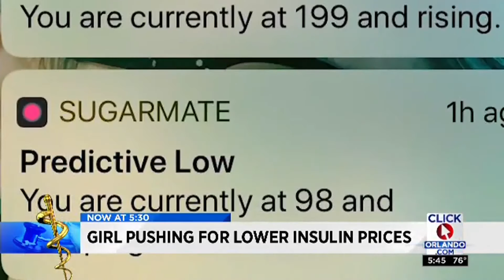Series Franchise Reporting: Getting Results For Your Health